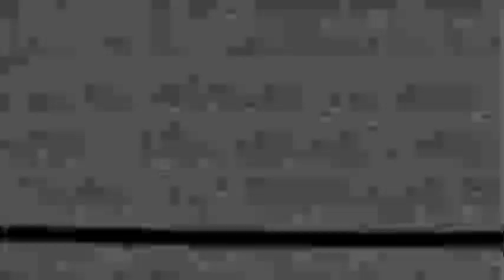Using free online training tools to help you pass your driving test - Tyger's Diary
In his latest video blog, Tyger shares his thoughts on how Drive iQ's online brain training can help young drivers think about driving in the right way from an early age.